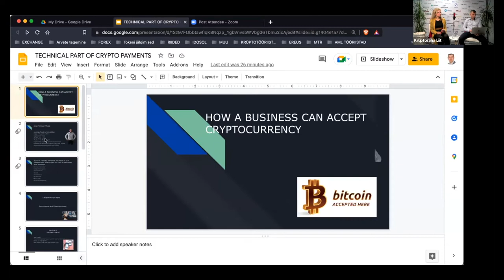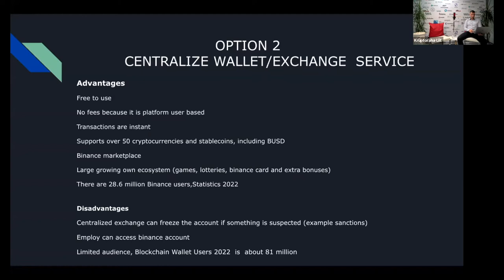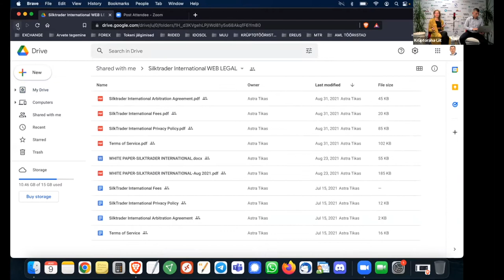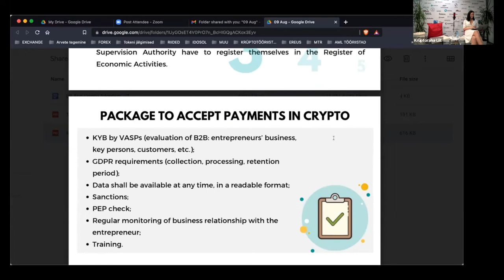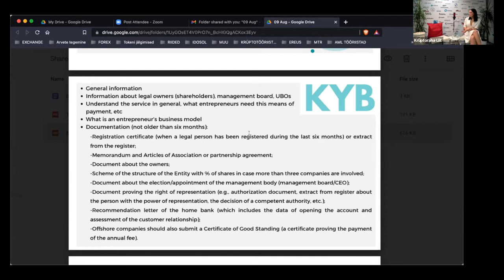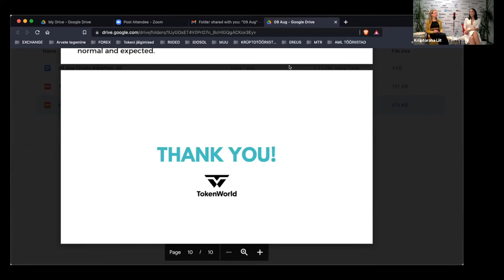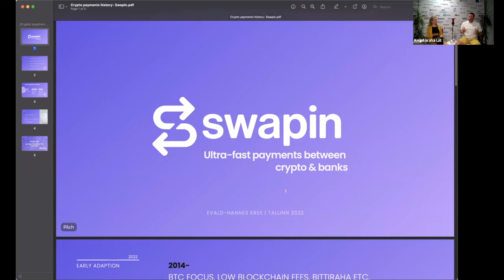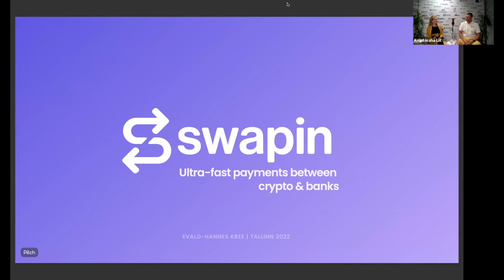CRYPTO PAYMENTS ADOPTION GUIDELINES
Estonian Cryptocurrency Association event where we discussed the legal & technical challenges & minimum requirements for crypto businesses in order for them to adopt crypto payments in their company.

Many thanks to our speakers Vattan VC, Janar Veiksaar, Merit Leib and Evald Hannes Kree. Moderator of the event was Astra Tikas.